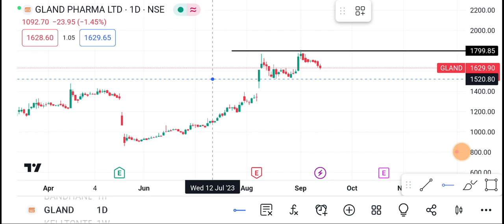🔴 gland Pharma Share | gland Pharma Share latest news | gland Pharma Share price today News